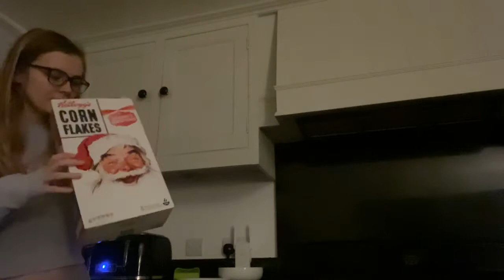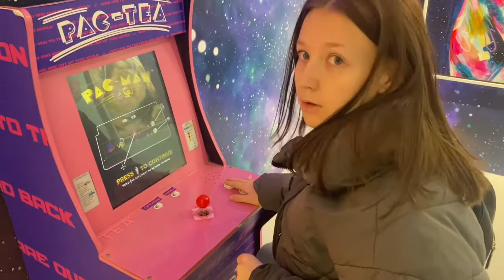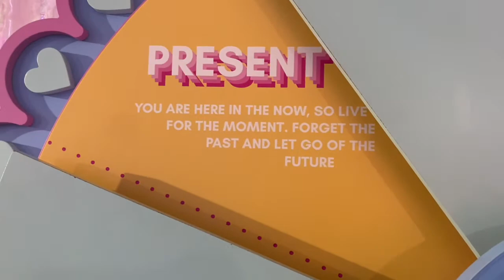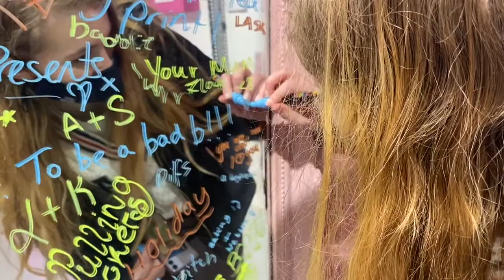London Trip Christmas 22.12.21